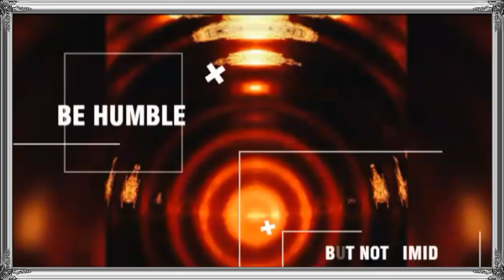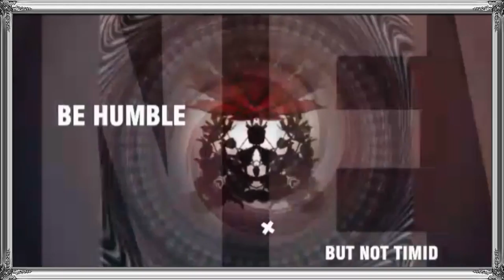Art, video slide...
Creat H29Lrain
App Slide plus team.
Special thank's to
Francois morvillier.
And team mirror art.

Sallam
H29Lrain